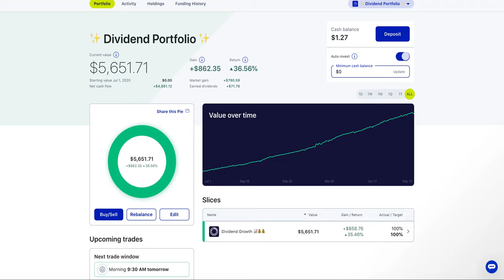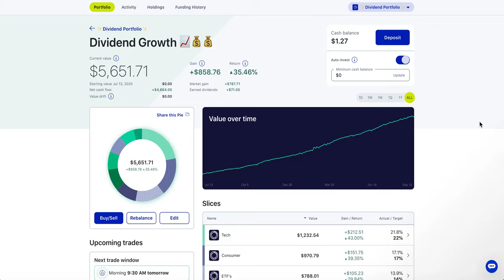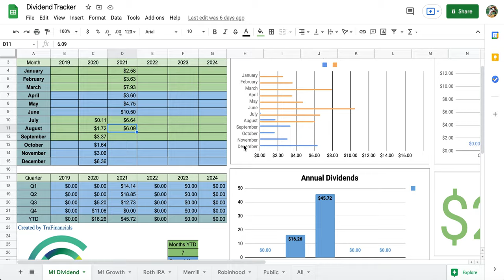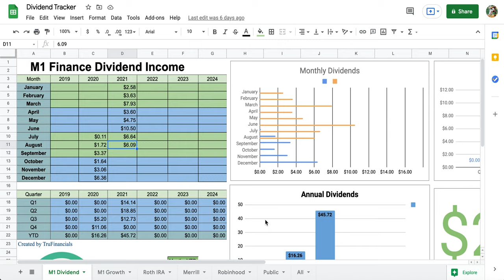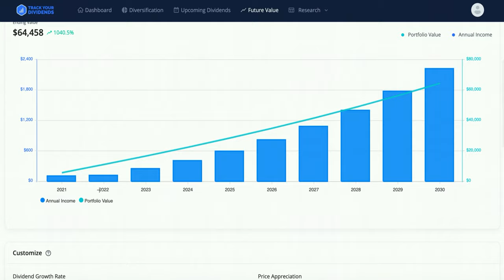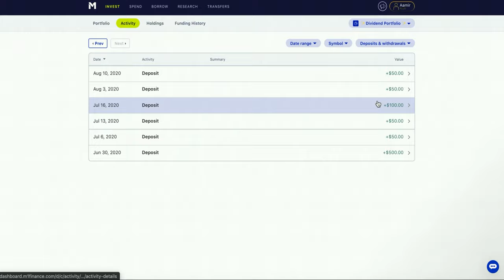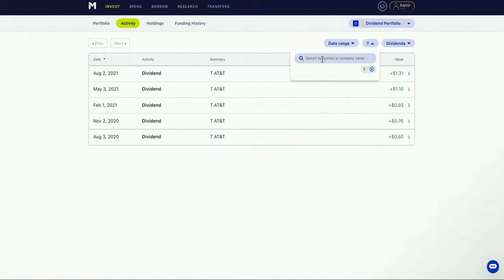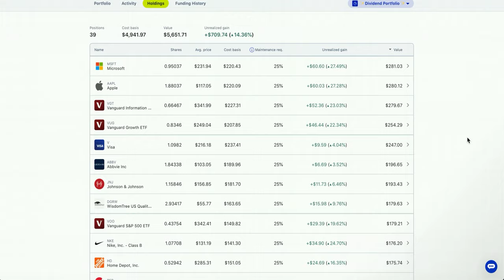Dividend Portfolio Update: To the Moon!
Here's a quick update on my dividend porfolio!

The pie I use for my long term dividend growth portfolio